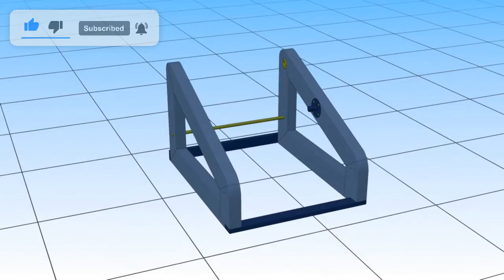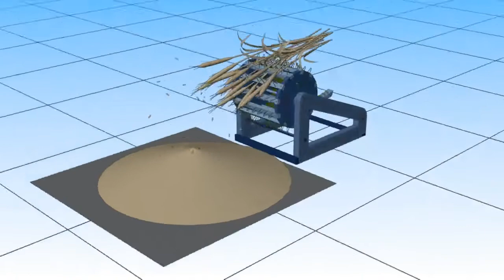Rice Threshing Machine - Pedal Driven, Blueprints Open Source Hardware, DIY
Content:
00:00 Intro
00:17 Assembly and parts
01:21 How it works
01:54 Case studies
02:24 Outro